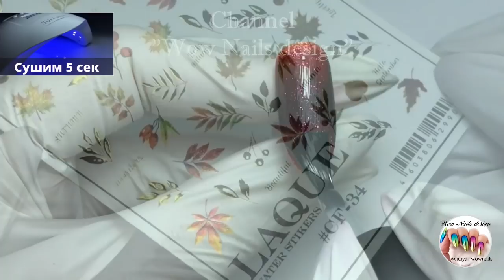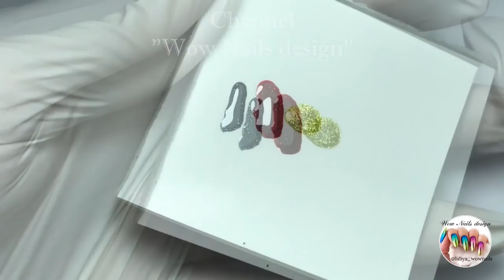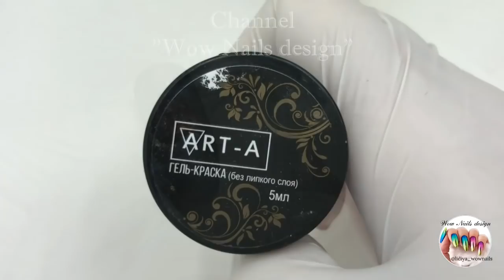ЗАЛИПАЛОВО 🙀💣🔥 / ОСЕННИЙ ДИЗАЙН НОГТЕЙ 2021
В этом видео у меня для вас Очередное ЗАЛИПАЛОВО. Очень эффектный и оригинальный дизайн осеннего маникюра. Всё гениальное просто, без всякой воды, четко и информативно. 3 варианта Градиента и 3 Дизайна - Просто, быстро, эффектно.

Кисть для градиента от Born Pretty 6мм